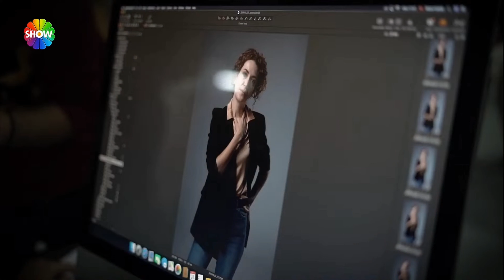SİPAHİ first episode tonight 12.12.22